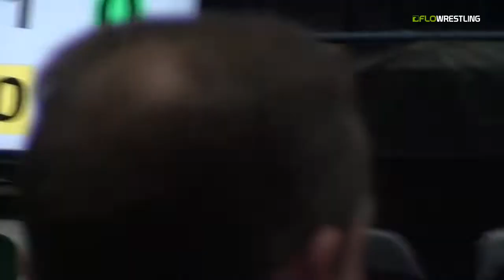2018 OAC JH FINAL 120 lbs Ismael Ayoub vs Logan Ours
2018 OAC Junior High Wrestling State Championships